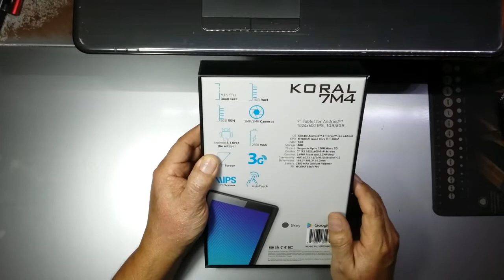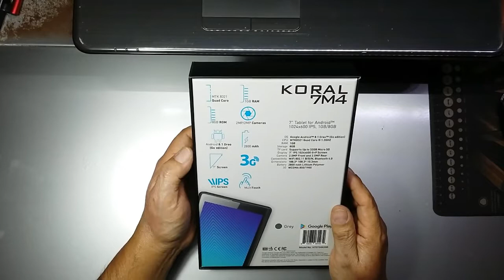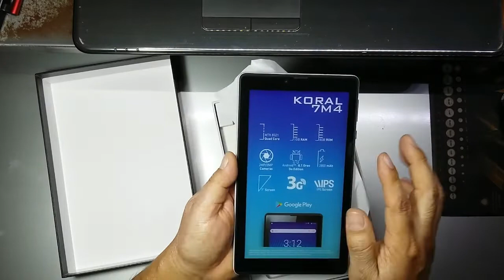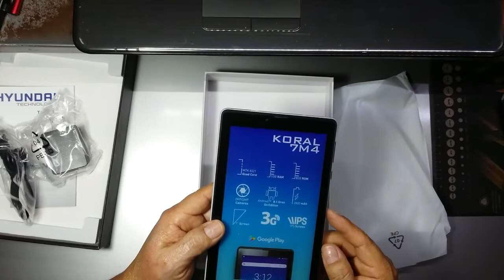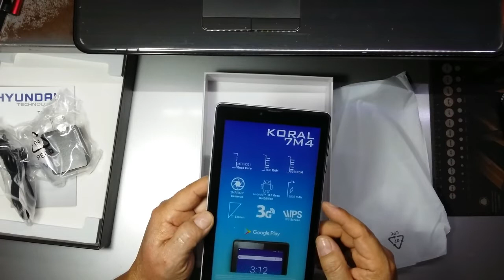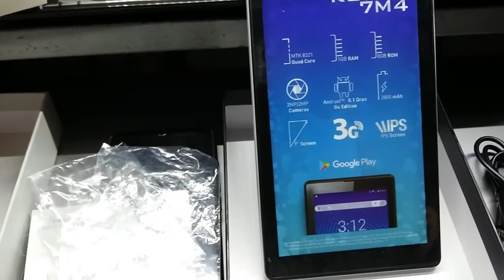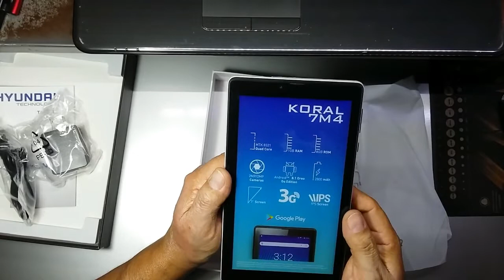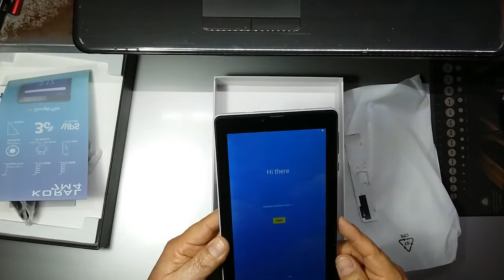Unboxing Tablet HYUNDAI KORAL 7M4, BUEN FIN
Memoria Standard: 1 GB Soporte Memory Card: microSD Capacidad Memoria Flash: 8 GB (Expandible a 32 GB Micro SD) Tamaño de Pantalla: 7? LCD 600*1024 IPS Tecnología Pantalla Display: In-plane Switching (IPS) Technology Relación de Aspecto: 128:75 Resolución de Pantalla: 1024 x 600 Modelo de Controlador Gráfico: MT8321 Quad Core @ 1.3GHZ Conectividad: WiFi 802.11 B/G/N, Bluetooth 4.0 Cámara Frontal/Webcam: Sí Resolución de Cámara Frontal/Webcam: 2 Megapixeles Cámara Trasera: Sí Resolución Cámara Trasera: 2 Megapixeles Sistema Operativo: Android 8.1 Oreo Go Edition Color: Negro o Gris 3G – GSM Band: Sí. GSM 850 / GSM 1900 MHz PRODUCTO 100% ORIGINAL, 12 MESES DE GARANTÍA